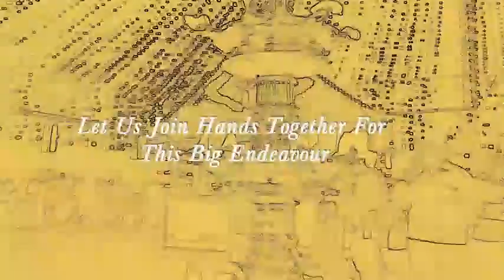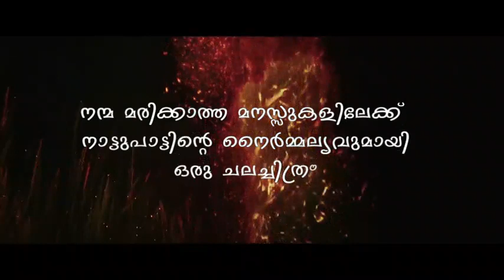Uriyattu Cinema Promotional Video - ഉരിയാട്ട് സിനിമ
ഒട്ടേറെ ചരിത്ര സ്മരണകളുടെയും മിത്തുകളുടെയും ഉറവിടമായ നീലേശ്വരത്തിന്റെ ചരിത്ര പശ്ചാത്തലത്തില്‍ ശ്രീ വിഷ്ണു മൂര്‍ത്തി തെയ്യക്കോലവുമായി ബന്ധപ്പെട്ട് ശ്രീ പാലന്തായി കണ്ണന്റെ ജീവചരിത്രം പ്രമേയമാക്കി കൊണ്ട് ഇത്തെ കേരള സാമൂഹ്യ വ്യവസ്ഥിതികള്‍ അനാവരണം ചെയ്യു ഉരിയാട്ട് എന്ന പേരില്‍ ജനകീയ കൂട്ടായ്മയിലൂടെ ഒരു സിനിമയുടെ നിര്‍മ്മാണ പ്രവര്‍ത്തനവുമായി ട്രസ്റ്റ് മുന്നോട്ട് വന്നിരിക്കുകയാണ്. കേരളത്തിന്റെ മഹത്തായ കലകളൊക്കെ വിദേശികളുടെ കൈകളിലേക്ക് എത്തിച്ചേരുന്ന ഈ കാലഘട്ടത്തില്‍ ആചാരനുഷ്ഠാനങ്ങളോടെ ഭക്തി നിര്‍ഭരമായി കൊണ്ടാടപ്പെടുന്ന തെയ്യം എന്ന അനുഷ്ഠാന കലയെ സംരക്ഷിക്കപ്പെടേണ്ടത് കാലഘട്ടത്തിനും സമുദായത്തിനും അത്യന്താപേക്ഷിതമാണെന്ന് വിളിച്ചു പറയുന്ന ഒരു തെയ്യംകലാകാരന്റെ കഥ കൂടിയാണ് ഉരിയാട്ട്. ഏകദേശം ഒരു കോടി രൂപ ഇതിന്റെ മുതല്‍ മുടക്കായി കണക്കാക്കിയിട്ടുണ്ട്. നീലേശ്വരത്തും പരിസരത്തുമായി ഫെബ്രുവരി മാസത്തോടെ ഷൂട്ടിങ്ങ് ആരംഭിക്കാനുള്ള തയ്യാറെടുപ്പ് നടന്നു വരുന്നു. വളരെ വ്യത്യസ്ഥമായി രണ്ട് കാലഘട്ടത്തിന്റെ കഥ പറയുന്ന ഈ സിനിമ, മലയാളത്തിലെ പ്രമുഖ നടന്മാരോടൊപ്പം പുതുമുഖങ്ങള്‍ക്ക് വളരെയേറെ പ്രാധാന്യം നല്‍കികൊണ്ടാണ് നിര്‍മ്മിക്കുന്നത്. നവാഗതരായ രമേഷ് പുല്ലാപ്പള്ളി രചനയും സഹജന്‍ മൗവ്വേരി സംവിധാനവും നിര്‍വ്വഹിക്കുന്നു. കൈതപ്രം വിശ്വനാഥന്‍ നമ്പൂതിരി സംഗീതം നല്‍കുന്ന ചിത്രത്തിന്റെ ക്യാമറമാന്‍ ഷാജി ജേക്കബ്ബാണ്.
ചമയത്തില്‍ ലിംഗാ ബുക്‌സ് ഓഫ് ഗിസില്‍ ഇടം നേടിയ റോയി പെല്ലിശ്ശേരിയാണ് ചമയമൊരുക്കുത്. ജോസ് വാരാപ്പുഴ പ്രൊഡക്ഷന്‍ കട്രോളറായി പ്രവര്‍ത്തിക്കുന്നു.